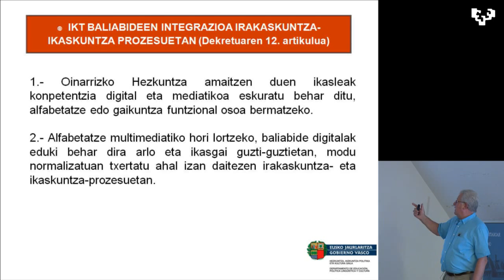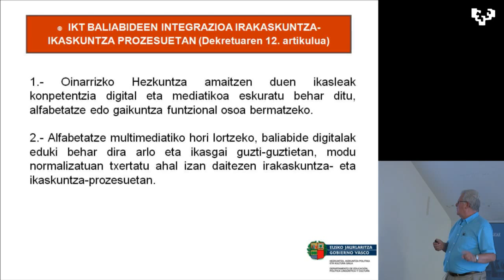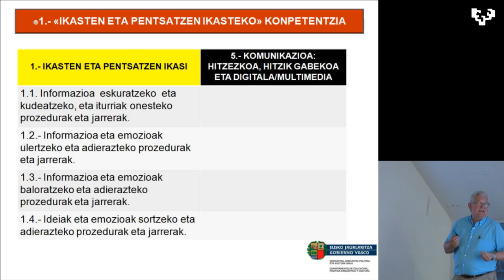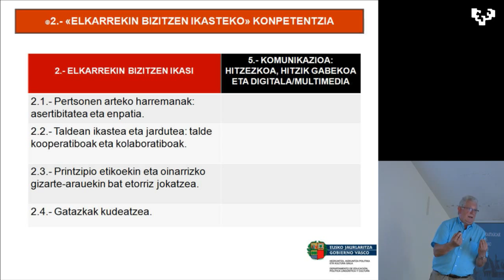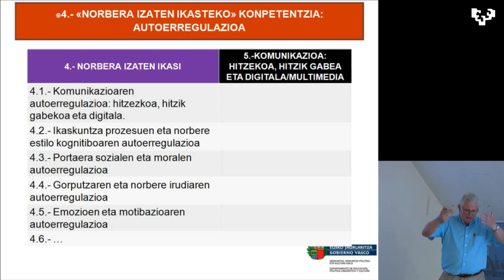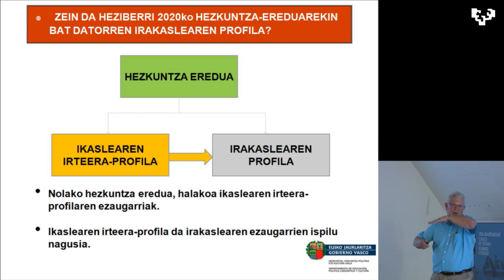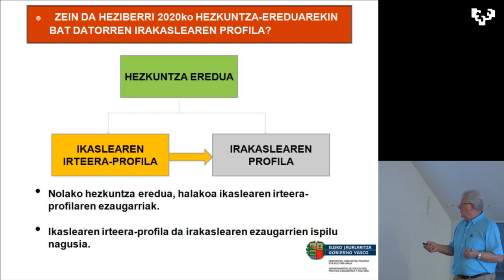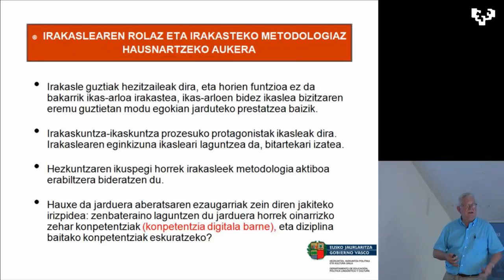Xabier Garagorri KDigitala.ren Marko Pedagogikoa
Xabier Garagorri Yarza Hezkuntza Saileko Aholkulariak “Konpetentzia Digitala Euskadin: Heziberri 2020 Marko Pedagogikoa” azaltzen du eDIGCOMP.en, IKT balabideen integrazioa irakaskuntza ikaskuntzan nola egin behar den azalduz. Donostiako 339 Udako Ikastaroan @UPVeranoEHUdan-ek antolatuta @BGnagusia.rekin batera CC-by-SA 2016